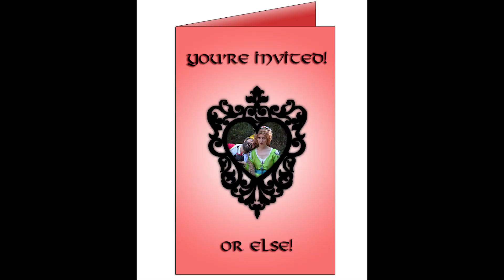GALAVANT!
Beyond Forever Studios presents this lipsync of the Galavant theme song!